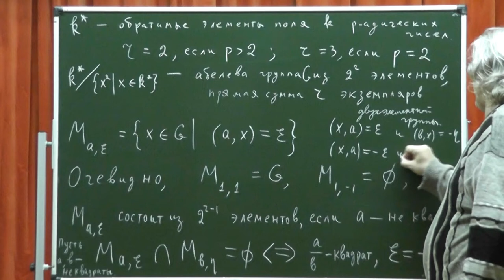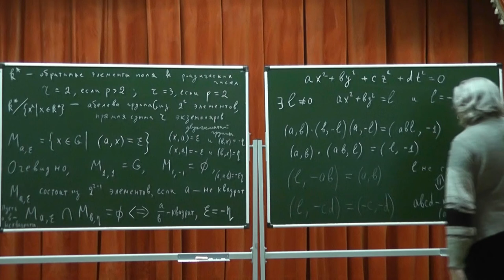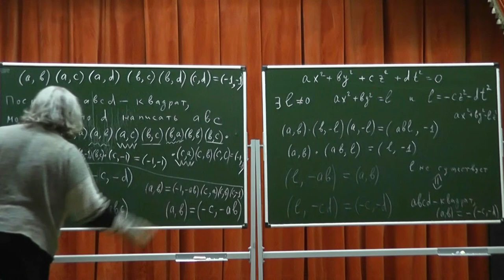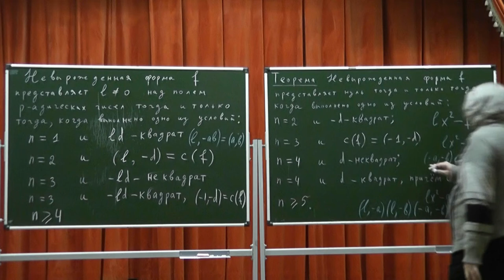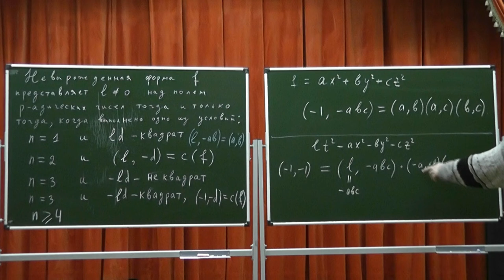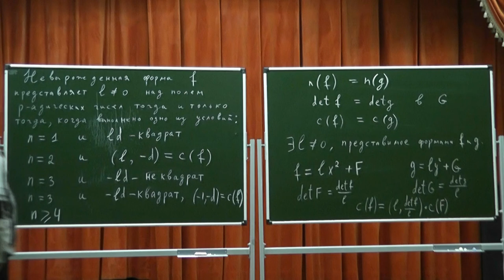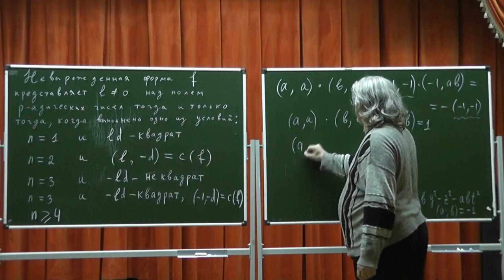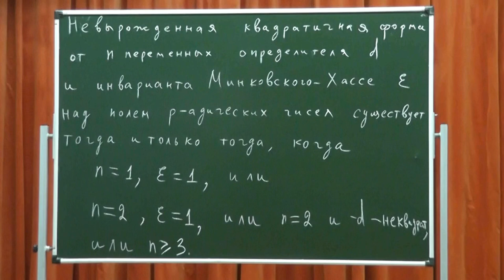618 Классификация форм над полем p-адических чисел